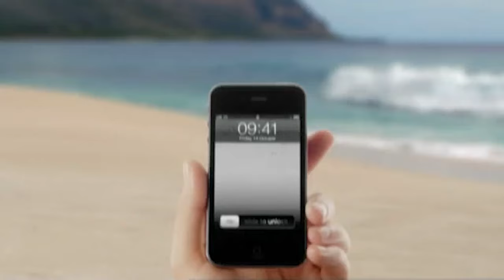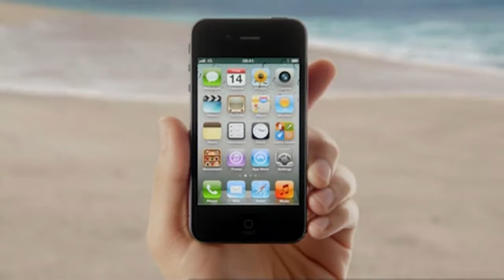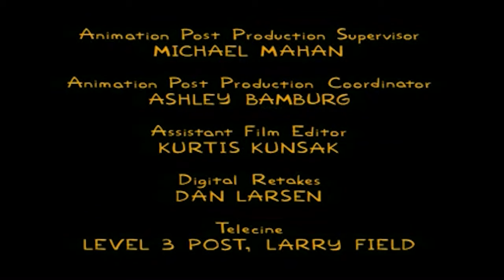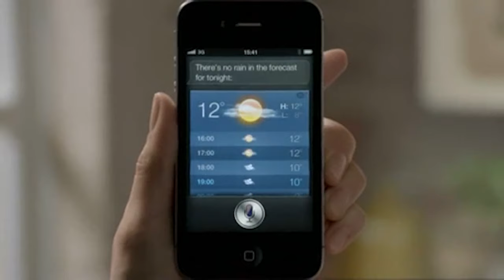Channel 4 Continuity & Advert Breaks - Monday 5th December 2011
From the same day that the Adventure Time episode Holly Jolly Secrets was released. From this day onwards, Ice King's reputation was changed completely, and for the better. Not surprisingly, it was since that episode that he instantly became my most favourite character in the show.

By popular request, this continuity video also includes the Hollyoaks intro, unfortunately I couldn't find the full airing of Hollyoaks from this day.